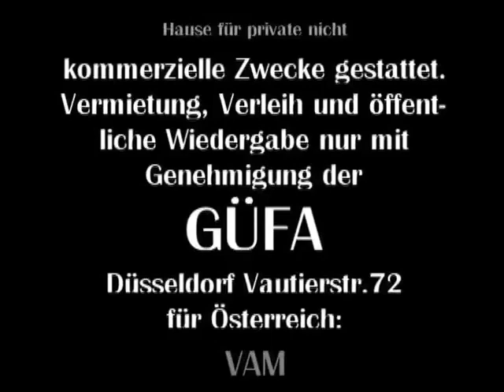Oftly Video (November 15th, 2006)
Date for DVD release.
From "Geiles Haariges Fickfleisch"